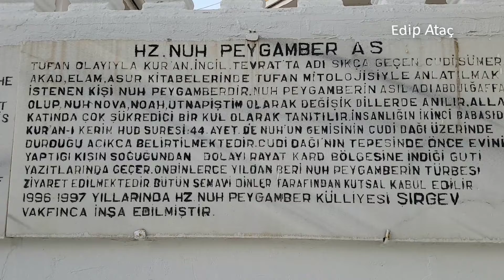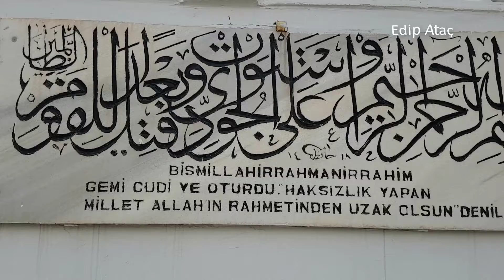EDIP ATAÇ CIZRE HZ NUH ALEYHISELAM CAMISI VE TÜRBESİ